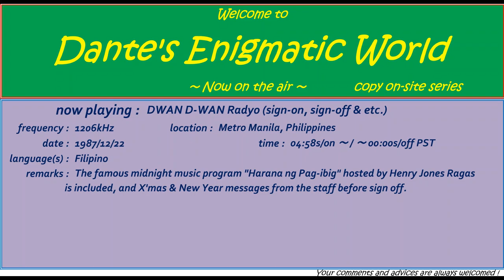DWAN (D Wan Radyo) 1206kHz s/on･s/off･"Harana ng Pag-ibig" & etc. 1987/12/22 Copy On-site 009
※No part of this channel may be reproduced in any form. My channel is not your archive!